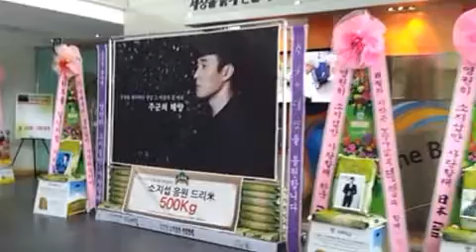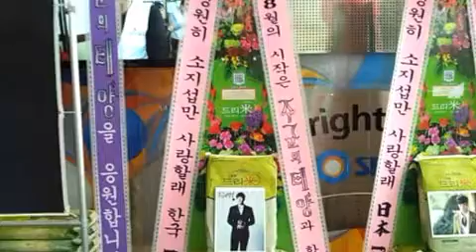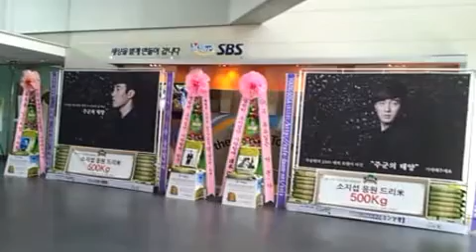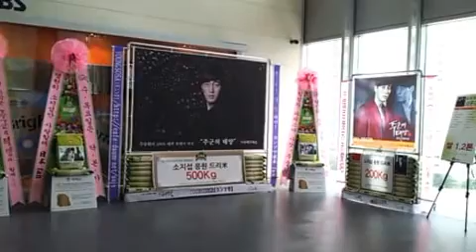SBS '주군의 태양' 제작발표회 소지섭 응원 쌀드리미화환 - 쌀화환 드리미 Dreame for SoJiSeob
배우 소지섭의 국내외 팬들이 SBS 드라마 '주군의 태양' 제작발표회에 대규모의 드리미 쌀화환을 보내와 드라마의 성공을 기원하며 소지섭에 대한 쌀화환 응원을 이어갔다. 7월 30일 오후 서울 목동 SBS사옥13층에서 열린 '주군의 태양' 제작발표회에 배달된 소지섭 응원 드리미 쌀화환은 소지섭 공식 팬클럽 '영원히 소지섭만 사랑할래'에서 1톤, 중국바이두 소지섭 바에서 200kg 등 모두 1.2톤을 보내왔다. 소지섭 응원 드리미 쌀화환 1.2톤은 소지섭과 팬들의 뜻에 따라 인천의 민들레국수집에 사랑의 쌀로 기부된다. 소지섭의 팬들은 지난 해 5월 드라마 '유령' 제작발표회와 9월 영화 '회사원' 제작보고회에도 각각 1.051톤과 500kg을 보내와 소지섭을 응원하고 민들레국수집에 사랑의 쌀을 기부했었다.

 한편 SBS '주군의 태양'은 인색하고 오만방자한 남자와 귀신을 보는 능력을 가진 눈물 많은 여자의 영혼 위로 콤비플레이를 담은 '로코믹 호러'. '내 여자 친구는 구미호' '최고의 사랑' 등을 집필한 홍정은-홍미란 작가와 '찬란한 유산' '검사프린세스' '시티헌터'를 연출한 진혁 PD 그리고 소지섭 등 섭외 0순위 배우들의 의기투합으로 올여름 최대의 기대작으로 꼽히고 있다. 소지섭, 서인국, 공효진, 김유리, 이종원, 박희본, 인피니트 엘 등이 출연하는 '주군의 태양'은 '너의 목소리가 들려'의 후속으로 오는 8월 7일 밤 10시에 첫 방송된다.

SBS '주군의 태양' 제작발표회 소지섭 응원 쌀드리미화환 진행 : 쌀화환 드리미 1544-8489